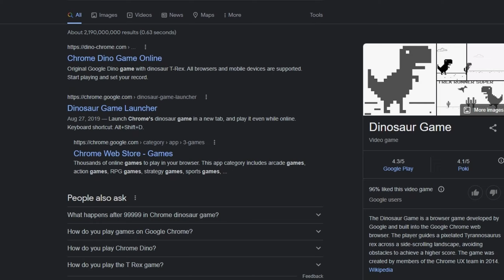Gaming History: Chrome - “The Original Far Cry”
This game may be a far cry from being relevant these days, but back in olden times, for a small subset of people that actually knew it existed, it was astounding to see an open world FPS with vehicles, stealth, inventory management and the voice of Duke Nukem. This was Chrome.